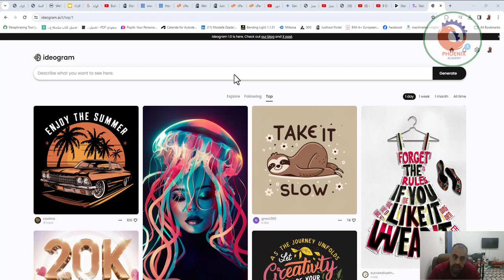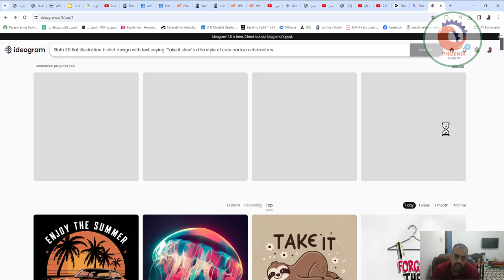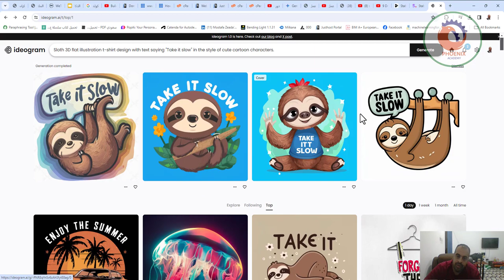ideogram ai تصميم صور بالذكاء الاصطناعي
❤️ روابط التواصل
✅ انستجرام